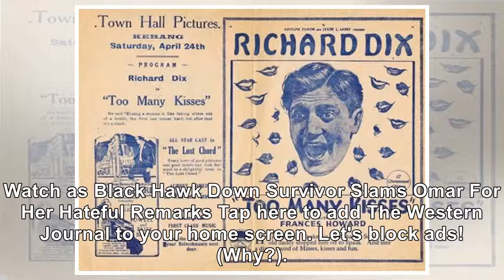Watch as Black Hawk Down Survivor Slams Omar For Her Hateful Remarks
Watch as Black Hawk Down Survivor Slams Omar For Her Hateful Remarks Tap here to add The Western Journal to your home screen. Let's block ads! (Why?)